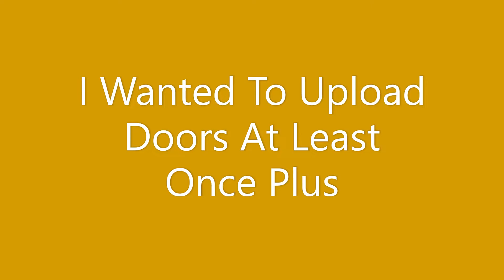Most Easiest Doors Run Ever (Under 30 Minutes)